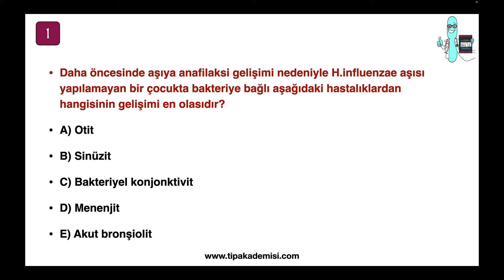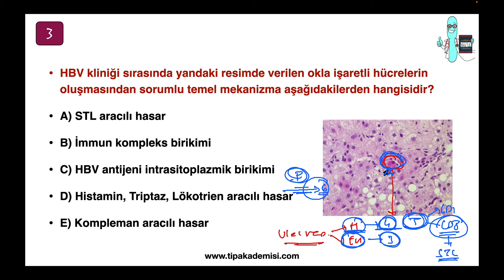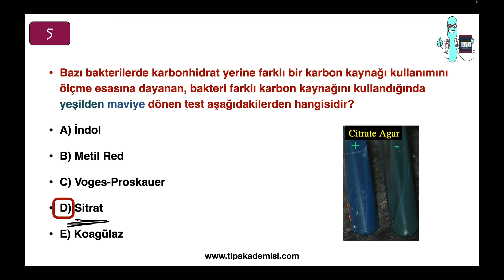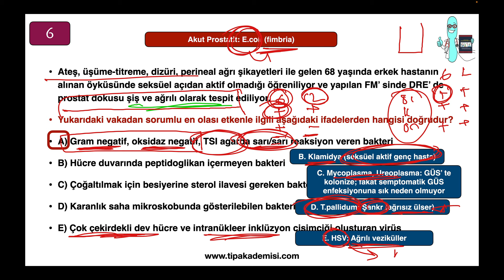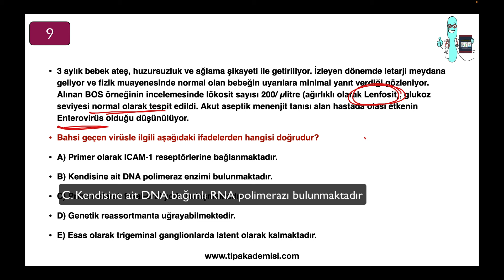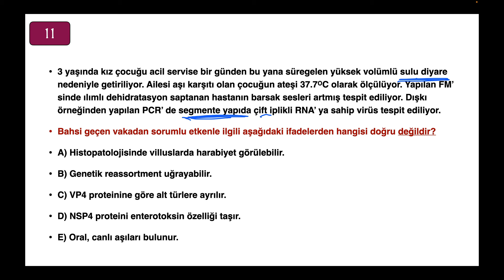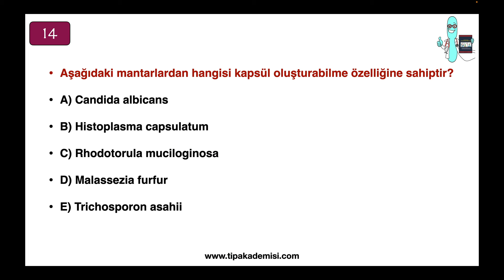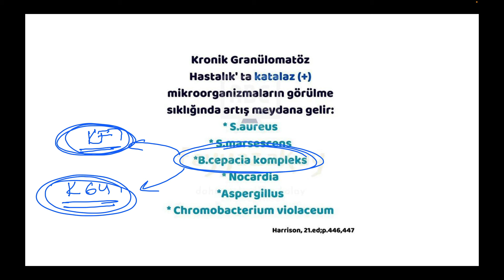FA MİKROBİYOLOJİ DENEME 13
Merhaba arkadaşlar. Hepiniz 13. mikrobiyoloji deneme sınavımıza
hoş geldiniz.
Aşağıda deneme sınavımıza ulaşabileceğiniz linki koyuyorum.
Çalışmalarınızda faydalı olması dileğiyle.
"Gün eksilmesin pencerenizden"